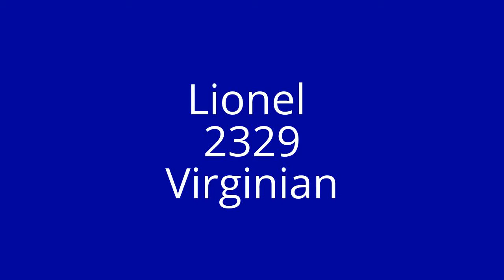Lionel 2329 Virginian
This video shows the assembled and disassembled Lionel No. 2329 Engine that is currently for auction
11-9-15